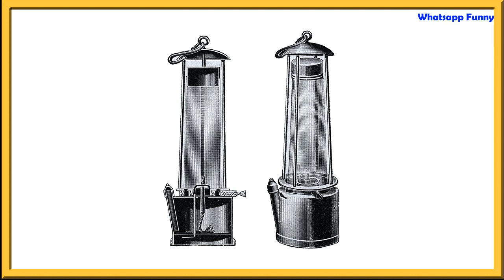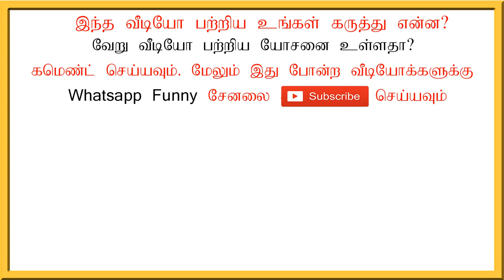மின் விளக்கை கண்டுபிடித்தவர் யார்?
Who Invented Light Bulb? History of Light Bulb in Tamil